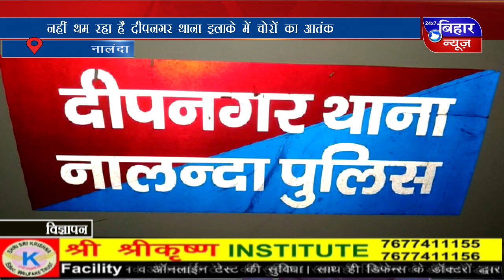[BiharNewsTv.in]6 JAN 12PM NEWS | 2020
6 JAN 12PM NEWS | 2020